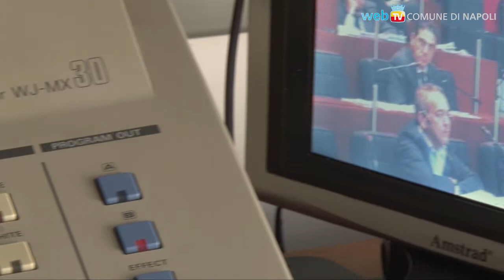Approvato il Bilancio di previsione 2013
Completata la sessione di lavoro dedicata al bilancio annuale di previsione per l'esercizio 2013, con la Relazione Previsionale e Programmatica ed il Bilancio pluriennale 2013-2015.